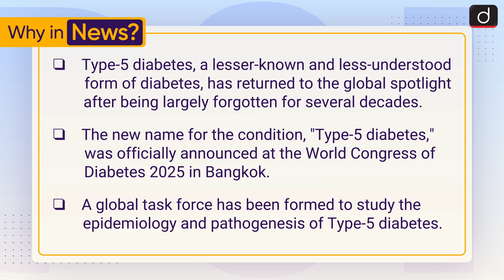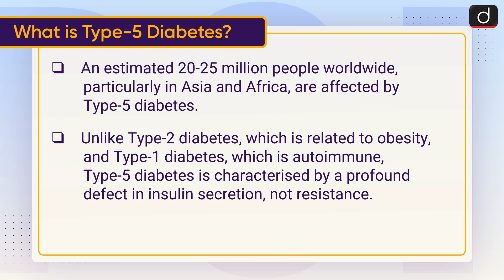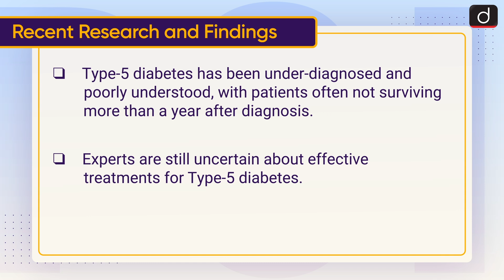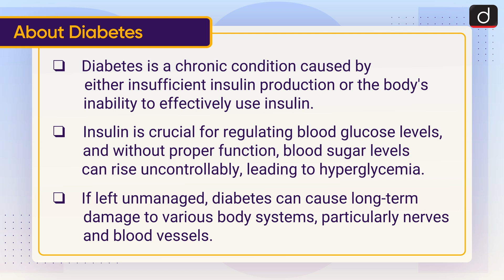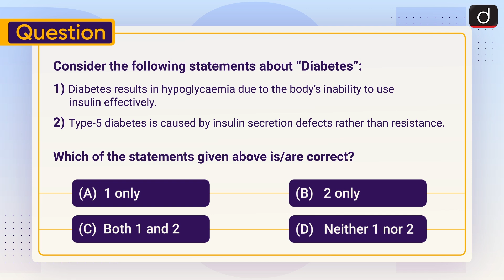Type 5 Diabetes | World Congress of Diabetes 2025 | To The Point | Drishti IAS English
Recent Research and Findings

 About Diabetes